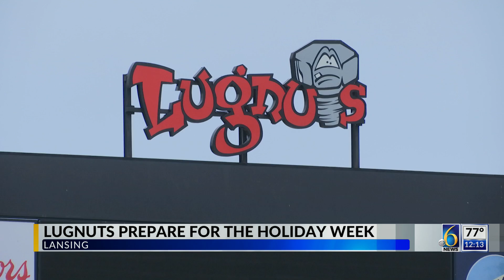The Lugnuts prepare for the holiday week